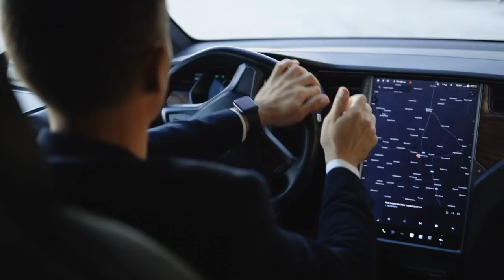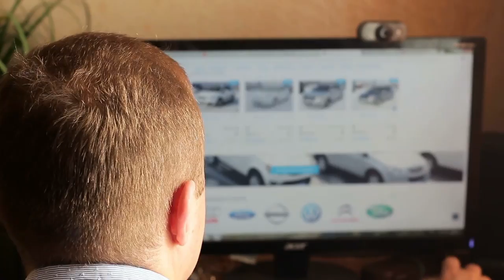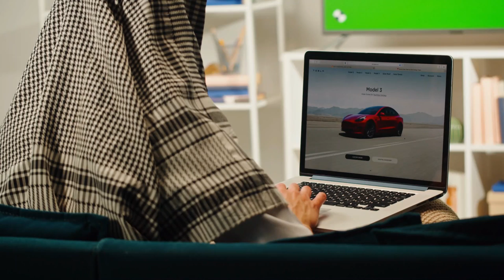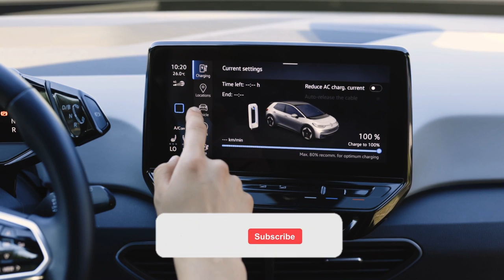Volkswagen CEO: “We’re Selling Direct To Consumer To Save Us From Bankruptcy!”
We look deeply into Volkswagen's historic decision to embrace a Direct-to-Consumer (DTC) sales strategy, a move that has sent shockwaves throughout the automobile industry, in this compelling investigation. While the world's roadways have long been dominated by behemoths such as Volkswagen, Ford, Toyota, Honda, and Hyundai, Oliver Blume's latest announcement charted a new path for the industry, one where tradition meets innovation.

Volkswagen's attempt to circumvent traditional dealerships has been both praised for its daring and criticised for its potential repercussions, owing to changing customer behaviours, a shift towards digital-first experiences, and increasing competition from electric vehicle pioneers like Tesla. But where does this leave legacy automakers as well as disruptors? In this ever-changing landscape, how can brands like General Motors, BMW, and Mercedes-Benz respond?

Furthermore, in an age when data is gold, the DTC approach brings both opportunities and challenges. Volkswagen is on the verge of a digital transformation that will reimagine the essence of brand-customer relationship, not merely sales channels. This approach raises challenges that will define the industry for years to come, from data privacy concerns to the emotional resonance of purchasing a car.

Join us as we investigate the ramifications of Volkswagen's strategic shift, assess the potential consequences for competitors, and project the future of the automotive business.